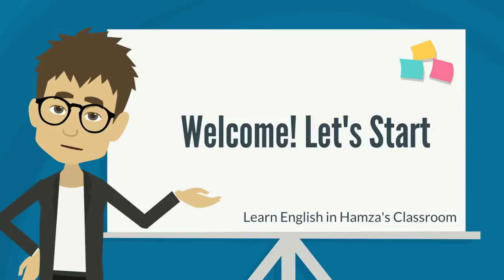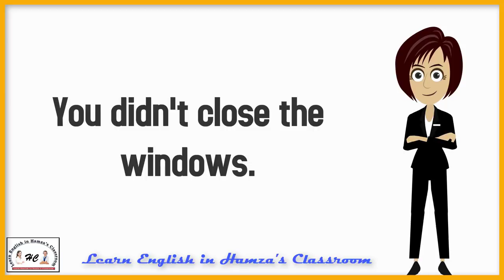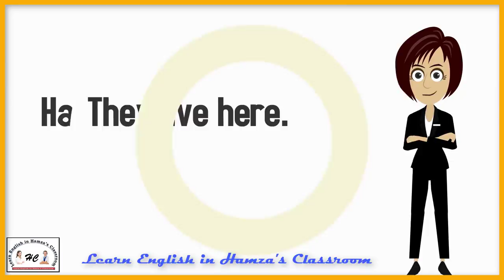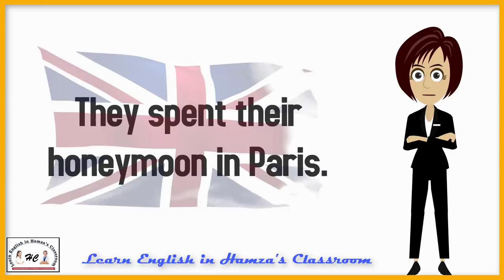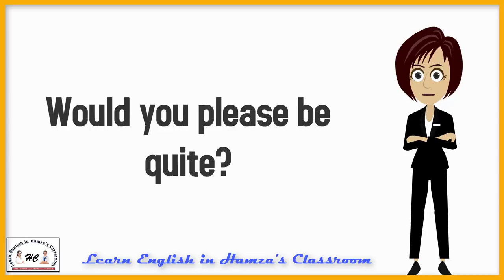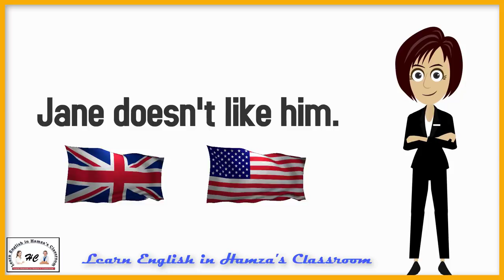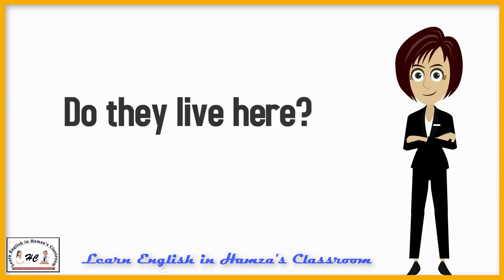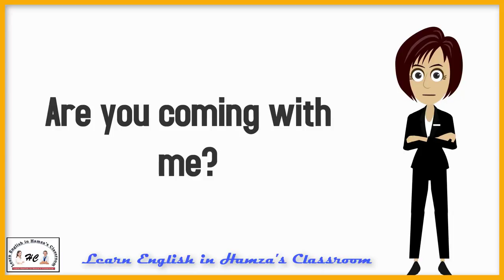Basic English Lessons - 14 | Season - 02 | Speaking English Fluently | Common Daily Expressions